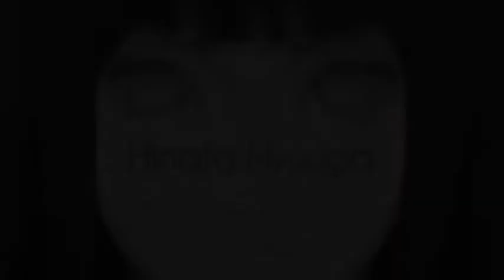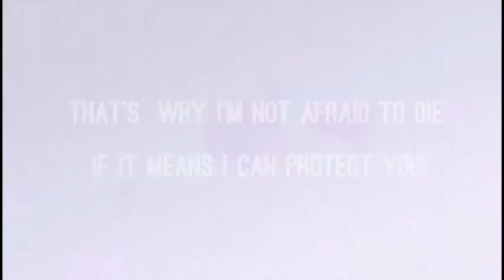Gomenasai-Hinata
It took me only 2 years to finaly make this AMV xD
I hope to make more, better, AMVs realy soon :)
Anime- Naruto
Song- Gomenasai by TATU